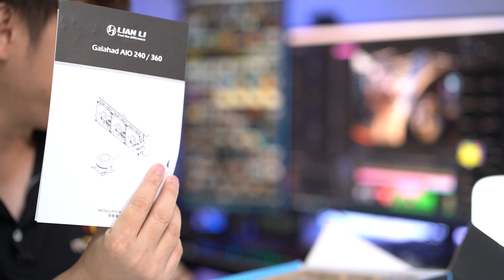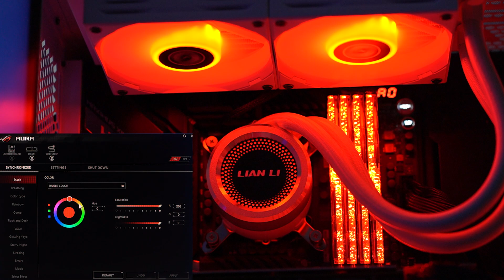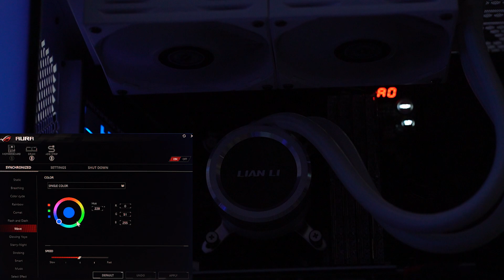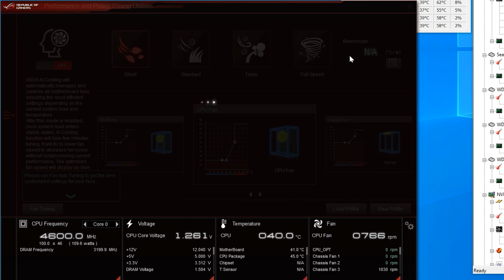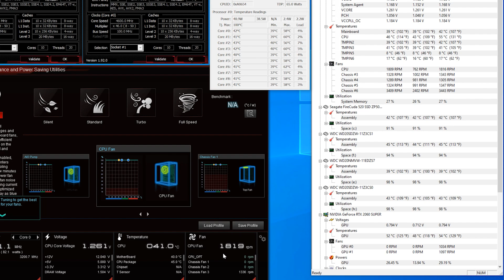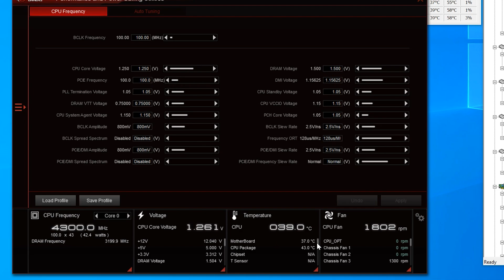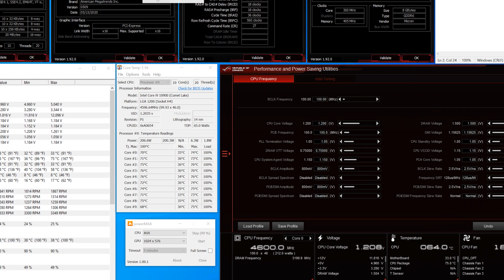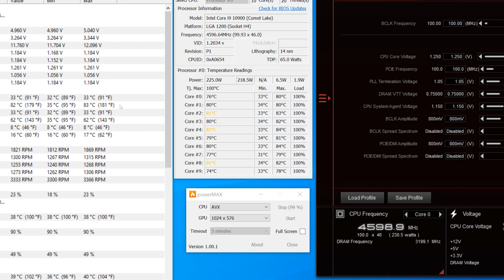Lian Li GALAHAD 240 AIO RGB เย็นจัด สวยจริง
คลิปนี้เรามารีวิว AIO หรือชุดน้ำปิดกันบ้างกับแบรนด์ Lian Li ในชื่อรุ่นว่า GALAHAD ซึ่งต้องบอกว่าสำหรับรุ่นนี้ มีมาด้วยกัน 2 ขนาด 2 สี คือ หม้อน้ำแบบสองตอน 240mm และหม้อน้ำแบบสามตอน 360mm และมีสีดำ / ขาว โดยรุ่นที่เราทดสอบ คือ หม้อน้ำขนาด 2 ตอน 240mm สีขาว

Specifications
CPU Cooler : LIAN LI GALAHAD AIO RGB 240 MM

M/B : ROG MAXIMUS XII Hero (WiFi)
RAM : G.SKILL TridentZ Royal RGB 32GB [4x8GB]
SSD : Seagate Firecuda 520 500GB SSD M.2 PCIe NVMe
VGA : GALAX RTX 2060 Super
Case : Lancool II Mesh RGB

PSU : Thermaltake RGB 650W
Monitor : ASUS ProArt PA32UCX

บทสรุปแบบโคตรสั้น
- เย็นจริง
- สวยมาก
- พัดลมรอบ 800-1900RPM
- หมุนปรับโลโก้ได้
- รองรับการเชื่อมต่อ ARGB

G.SKILL TridentZ Royal RGB
16GB DDR4-3600MHz